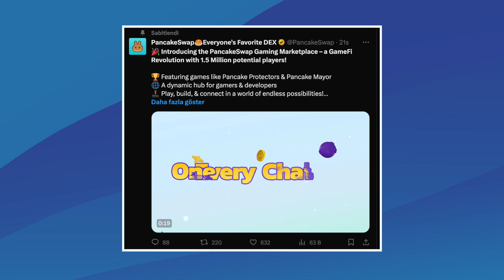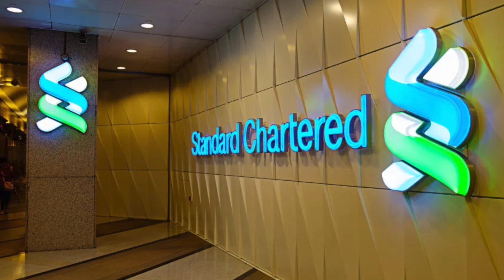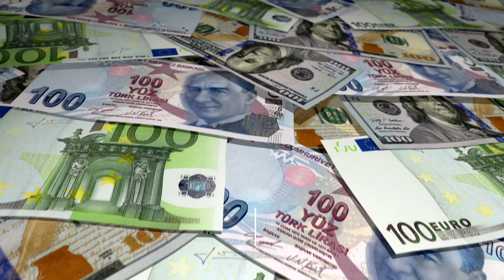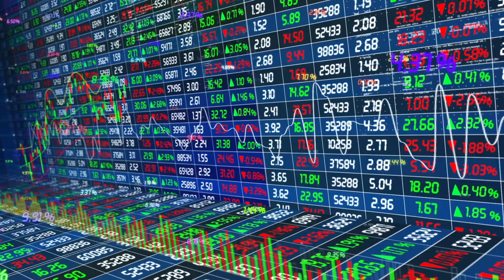SEC ETF'leri Erteledi! Binance Labs'dan Yeni Yatırım! Citi Avax İş Birliği! Gözler Solana Coinde!